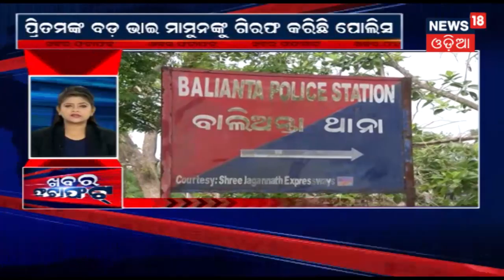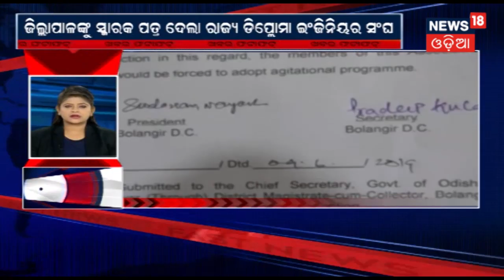ଶ୍ରୀଲଙ୍କାରେ ଭାରତୀୟ ସମୁଦାୟକୁ ପ୍ରଧାନମନ୍ତ୍ରୀ ମୋଦିଙ୍କ ଉଦବୋଧନ